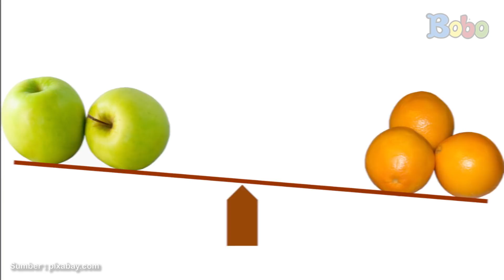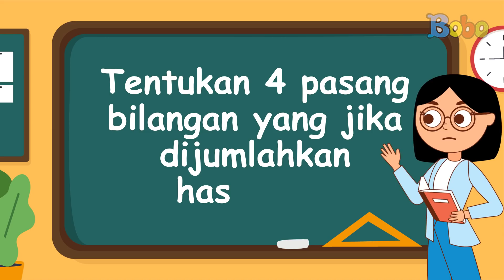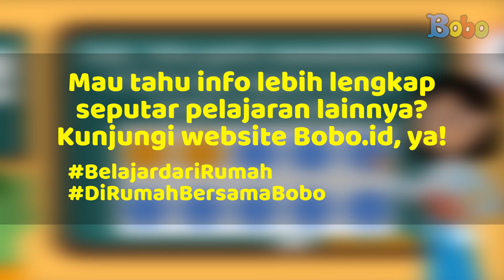Pembahasan Soal TVRI SD 1-3 - Selasa 21 Juli 2020 - Berhitung dan Membandingkan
Pembahasan Soal TVRI SD Kelas 1-3 - Selasa 21 Juli 2020 - Berhitung dan Membandingkan

Program Belajar dari Rumah di TVRI hari ini untuk kelas 1 sampai 3 SD mengajak kita untuk belajar berhitung dan membandingkan banyak benda. Untuk mengetahui jumlah benda, kita bisa menghitungnya. Kita juga bisa membandingkan apakah suatu benda lebih banyak atau lebih sedikit daripada benda lain. Yuk, kita belajar berhitung dan mengerjakan soal-soal berikut sambil belajar dari rumah!

Baca juga artikel Bobo.id tentang rangkuman dan soal TVRI kelas 1-3 SD Selasa, 21 Juli 2020 di sini:

Produser: David Togatorop
Editor: Sigit Purnomo, Iveta Rahmalia
Penulis Naskah: Cirana Merisa, Iveta Rahmalia, Sarah Nafisah
Videografer: Glent Bonefasio, Inggar Rivaldi, Adrian Vinny
Animator: Muthia Mafhumah, Ferry Fernando, Isabel Jennifer Suryawijaya